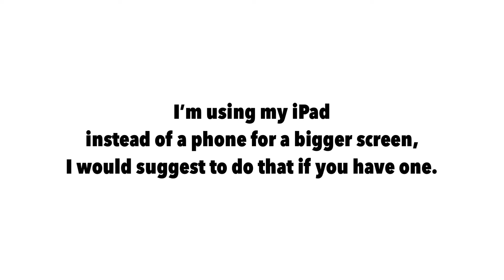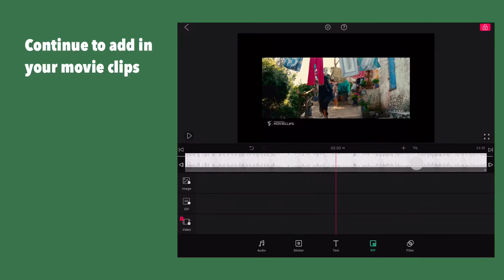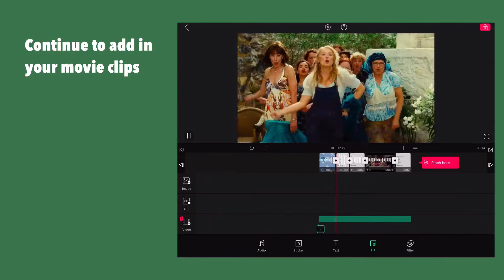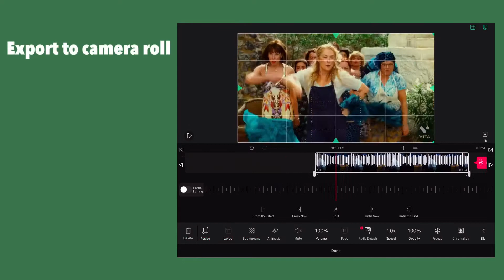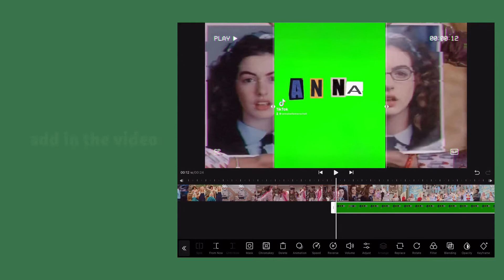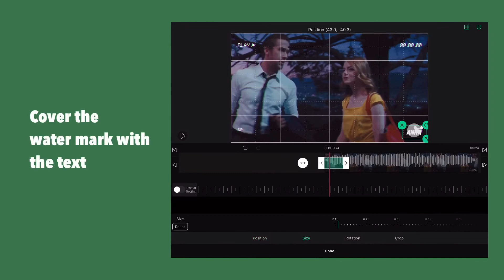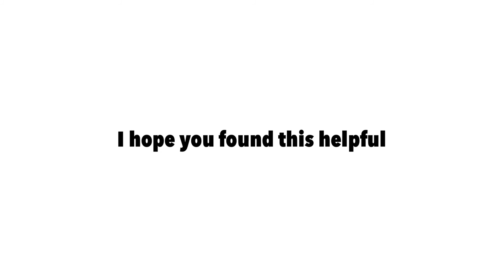How to Make a FREE Movie Intro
Hello guys! Many people requested this so here it is